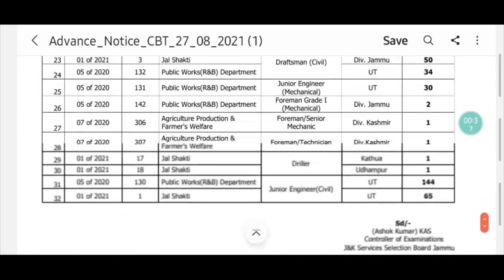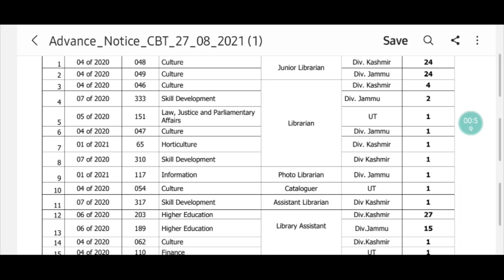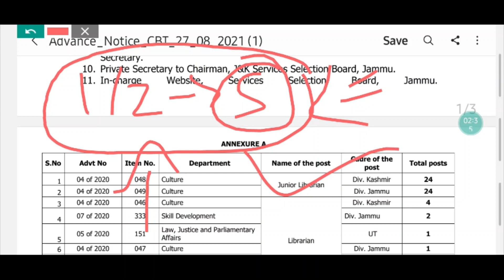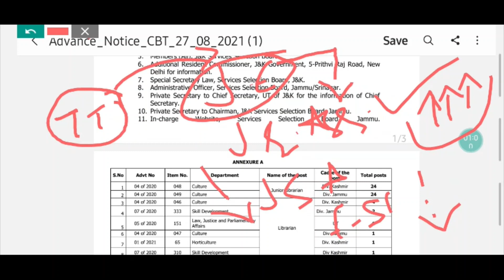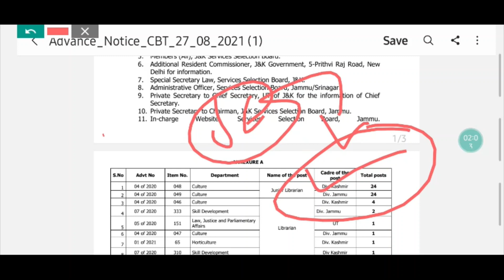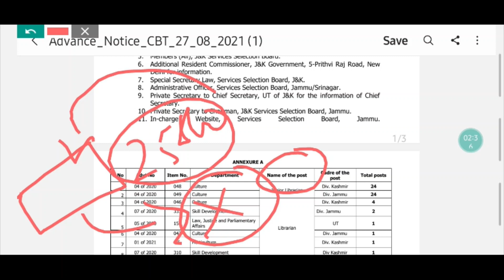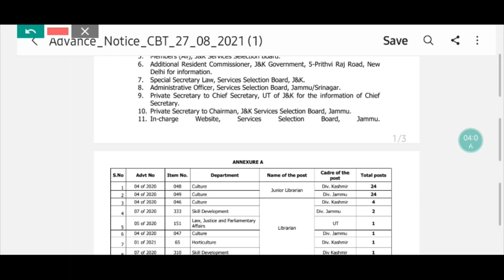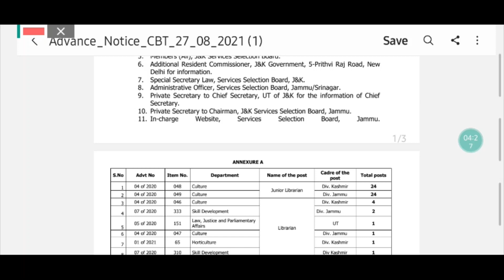JKSSB- Important update || Skill Test will be on time??? || By Shoaib Sir